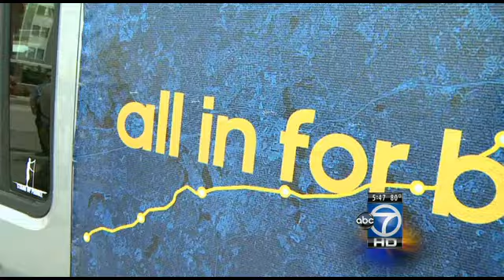Men run from Arlington to Boston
Two men are running from Arlington to the Boston Marathon finish line, running for over 100 hours for the victim's of April's deadly explosions.